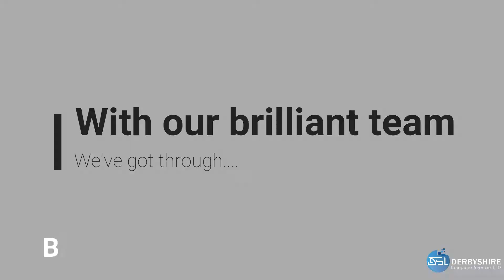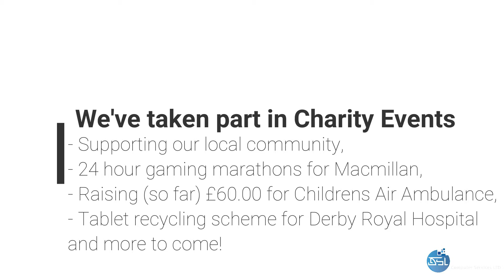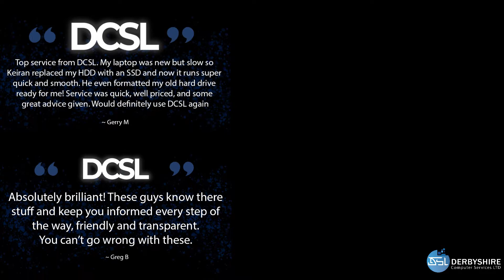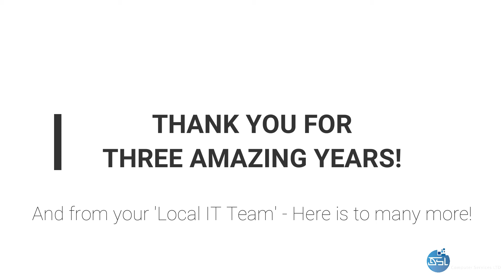We are turning 3! - Thank you from Derbyshire Computer Services LTD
On August 2nd, we turn 3!
A huge thank you to all our customers, team, suppliers and community, without you, we would not be where we are today!